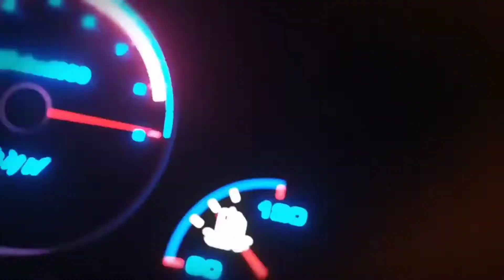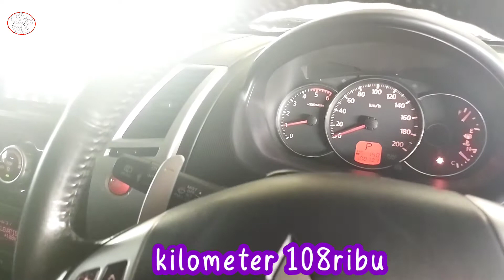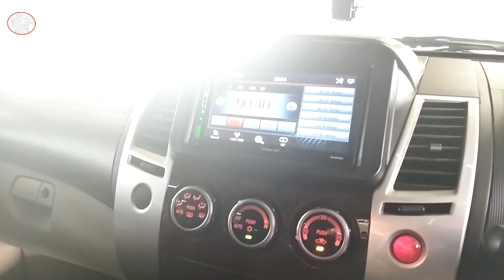pajero dakar 2011 mobil diesel yang murah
harga pajero dakar 2011
it must have been love

(sudah terjual)

Mitsubishi Pajero dakar  tetap menjadi idola pecinta mobil diesel,
tarikannya yang responsif
tidak kalah dengan pesaing mobil diesel lainnya

dijual Mitsubishi Pajero dakar 2011
warna coklat
km 108ribu
pajak bulan 12 panjang
cash 239juta
trima kredit atau tukar tambah.
info lengkap teman teman dpt langsung wa 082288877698.

salam sukses